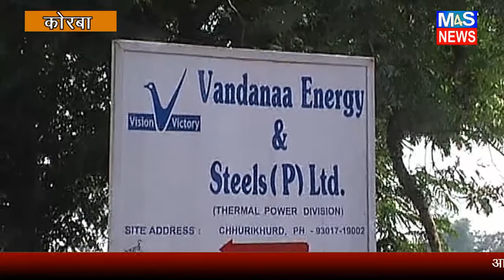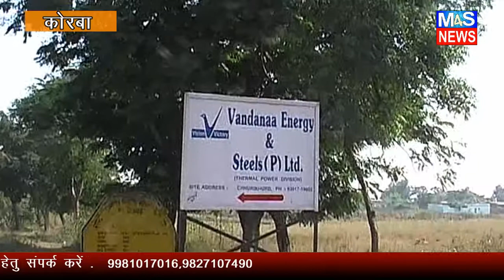कोरबा @M4S:वंदना प्लांट का फर्जी ऑक्सन कर 2.5 करोड़ रुपए की धोखाधड़ी